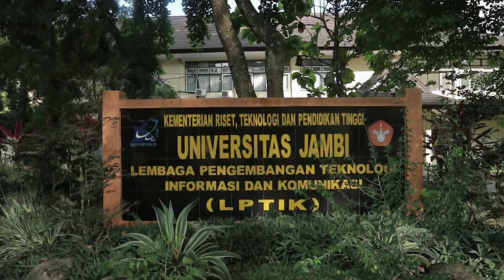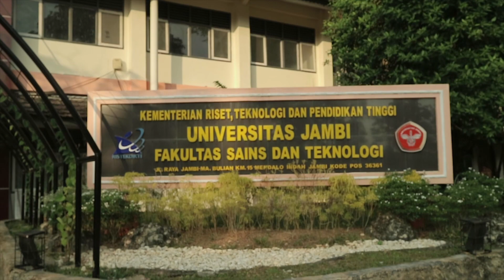Mengungkap Fakultas Universitas Jambi (1/8)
Sebuah video yg menceritakan tentang universitas jambi dengan cara "jelajah antar fakultas", dikemas dengan ringan dan santai..
Namun tetap memberikan informasi tentang Pengenalan tempat dan fasilitas universitas jambi, Beasiswa,besaran biaya kuliah, Alasan mengapa kuliah di Universitas Jambi, dan gambaran kultur mahasiswa universitas jambi.

Dengan hostnya tristian & dyandra,dan
7 guide yaitu mahasiswa/i  yg berasal dari 7 fakultas :
1. Mifta - peternakan
2. Sonia - fkik
3. Indra - pertanian
4. Cita - hukum
5. Dara - fst
6. Arman - fkip
7. Vira - ekonomi.